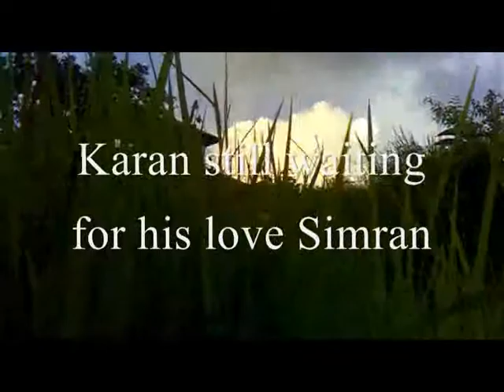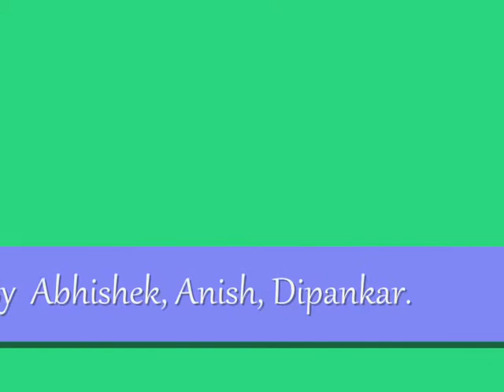Janiya Music video